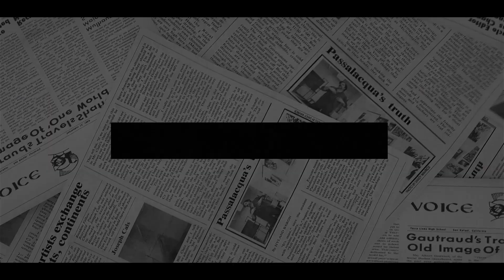Kate TREATS Meghan LIKE TRASH! Leak Pictures Catherine LOOKED At Meg With HATRED- The Rift Growing.